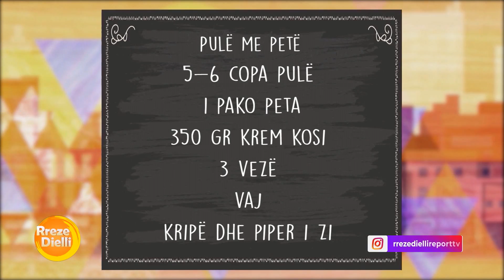Pulë me petë nga zonja Vjollca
Pulë me petë
Përbërësit:
5-6 copa pulë
1 pako peta
350 gr krem kosi
3 vezë
vaj
kripë dhe piper i zi
Përgatitja:
Fillimisht vendosim copat e pulës në një tenxhere me ujë të valuar dhe e lëmë të ziejë për 30 minuta. Shtojmë kripë dhe e lëmë mënjëanë.
Në një tas rrahim vezët dhe kremin e kosit, i përziejmë mirë duke shtuar pak kripë. Lyejmë një tepsi me vaj dhe vendosim fillimisht 3 petë të rudhura duke I spërkatur me pak vaj. Spërkatim me vezët e përziera me kremin e kosit, e lagim me pak lëng nga mishi.
Përsëri vendosim 2-3 petë të rrudhura, I lagim sërish dhe kështu veprojmë derisa të përfundojnë petët. Gjthithmonë duke me shumë pak vaj, me kremin me vezë, kos dhe lëng mishi.
Në fund vendosim copat e pulës, I lyejmë me kremin me vezë pak fare vaj dhe shumë pak lëng pule. E vendosim tepsinë në furrë, në temperaturë 200 gradë Celsius, për 25-30 minuta.